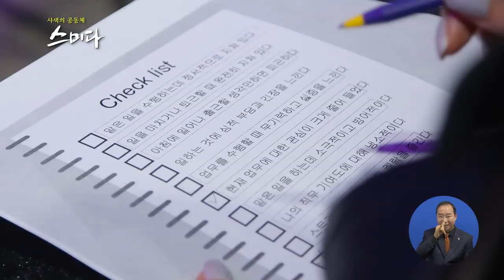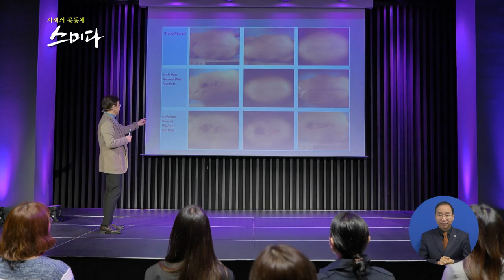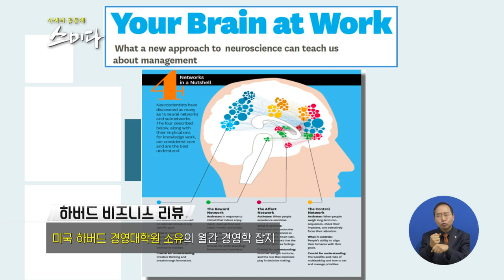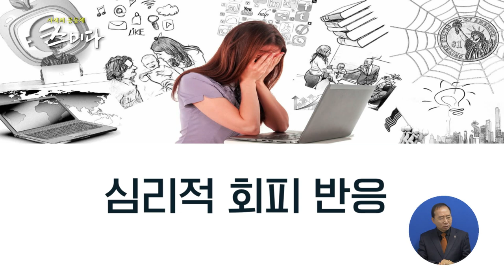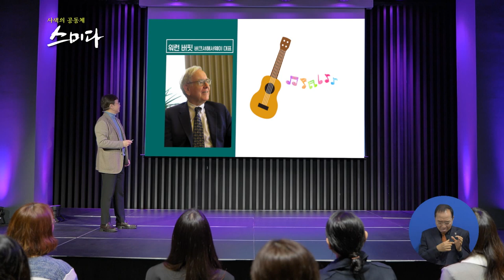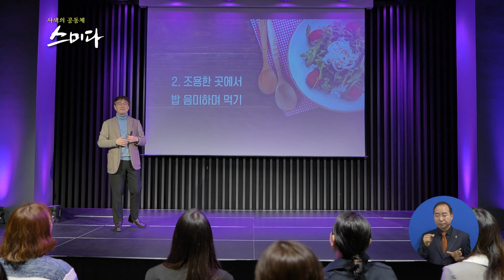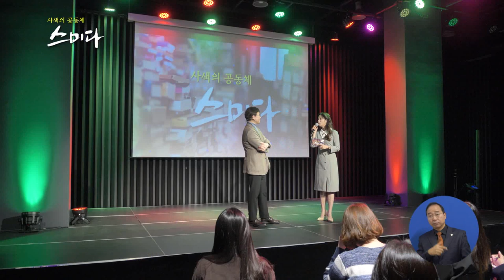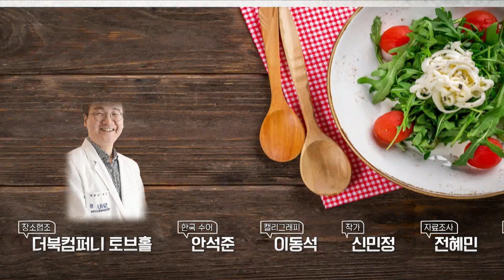사색의 공동체 스미다_스트레스는 저리 가라~ 마음을 위로해주는 기술 대공개!